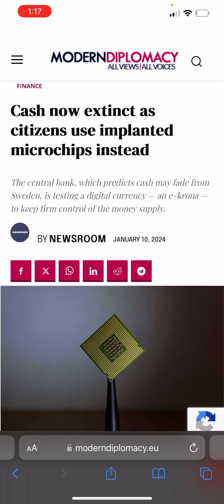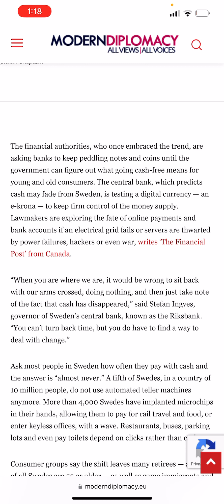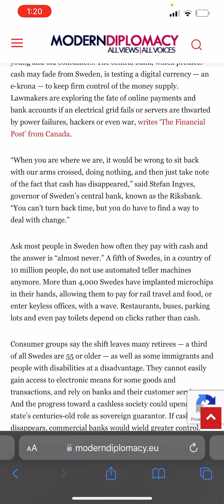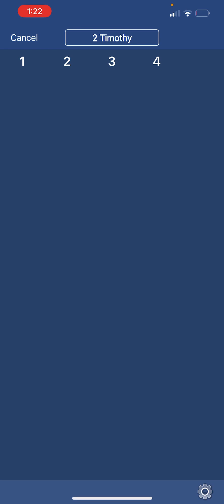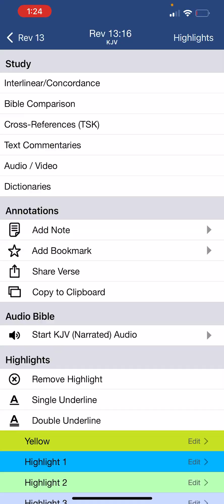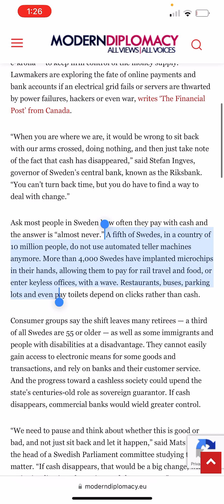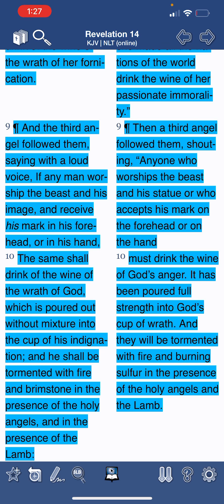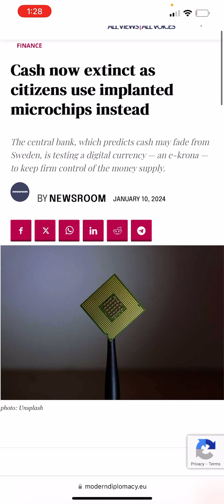HE’S PLANNING TO CHIP YOU ⚠️